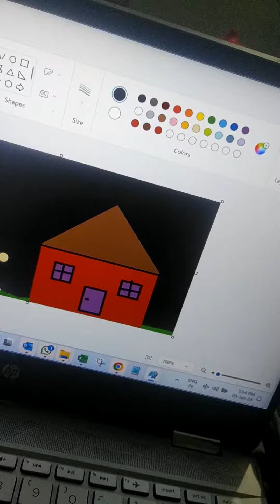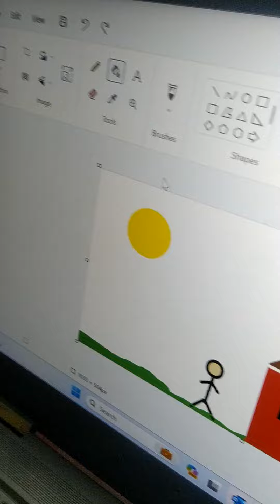January 5, 2024